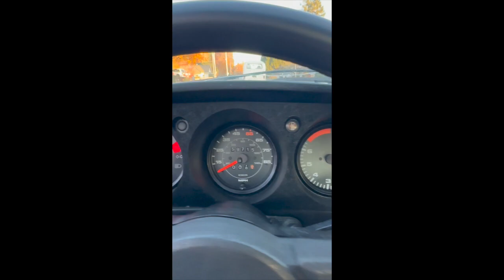PCARMARKET Auction: Driving - 1980 Porsche 924